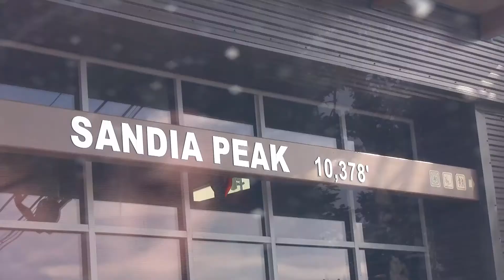Road Trip: New Mexican Thanksgiving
Instead of being normal humans, we attempted to drive to New Mexico in one day. We then spent Thanksgiving there! Click to read more.

And then it rained really heavily and we had to stop when my tires lost air pressure; and then on the way home, an ALLEN WRENCH destroyed my tire. Anyway, it was super nice and pretty, and this time I may remember going on the tram ride. Because I'm not a literal baby anymore. Wait. Mom, did I go on the tram ride when I was a baby?

I'll see you in my next video. Hopefully that will be sooner than this one. Who knows